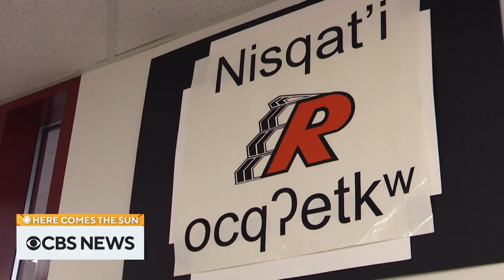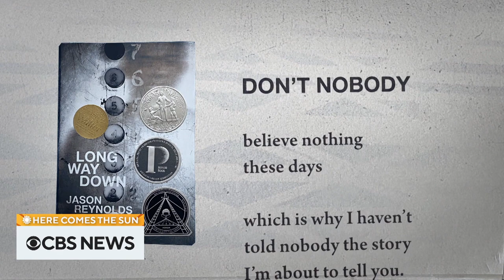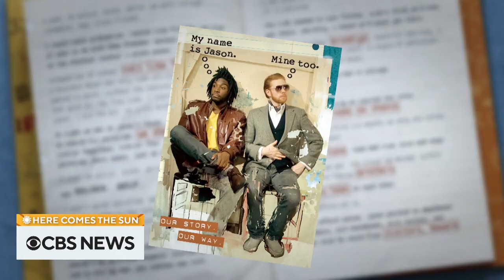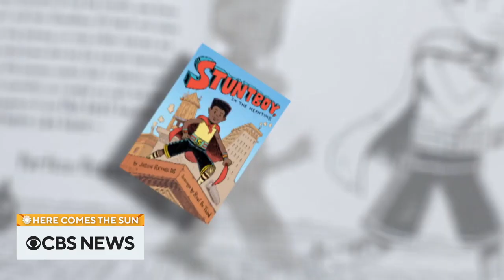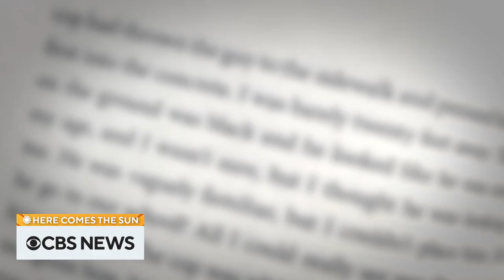Extended interview: Author Jason Reynolds and more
Author Jason Reynolds sits down with Jane Pauley to discuss his best-selling novels. Also, Seth Doane travels to Italy to learn about Riva boats. "Here Comes The Sun" is a closer look at some of the people, places and things we bring you every week on "CBS Sunday Morning."